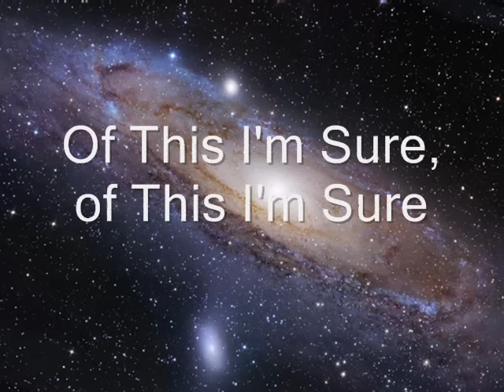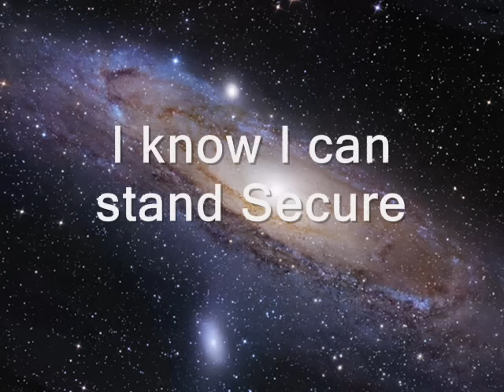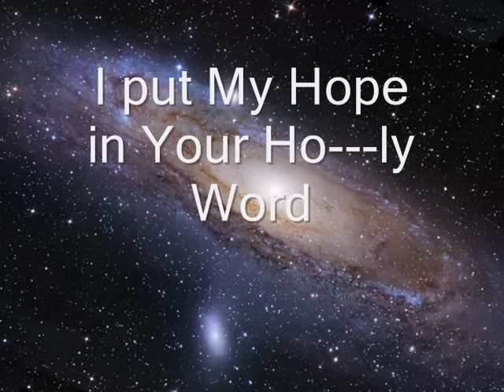Firm Foundation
God bless!

JESUS You're My Firm Foundation
I know, I can stand Secure...

Credits to: John Chisum